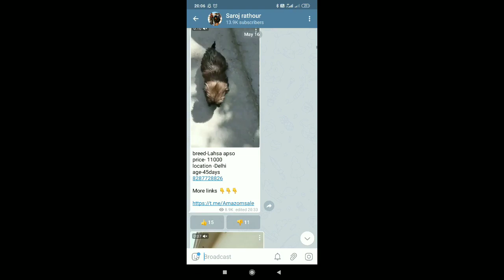German shepherd and saind Bernard puppies for sale